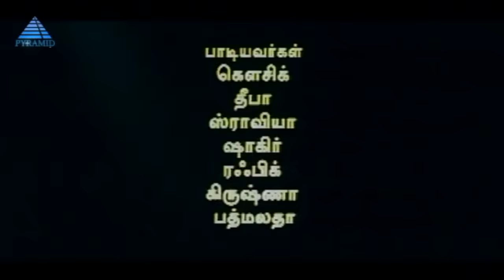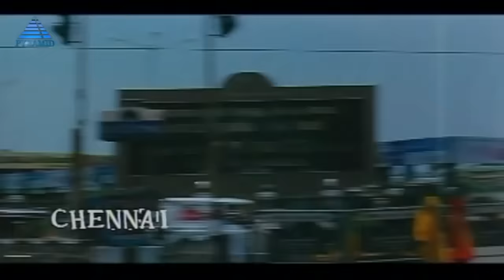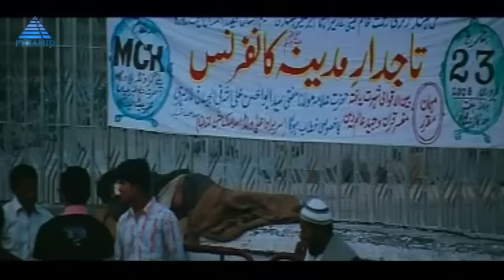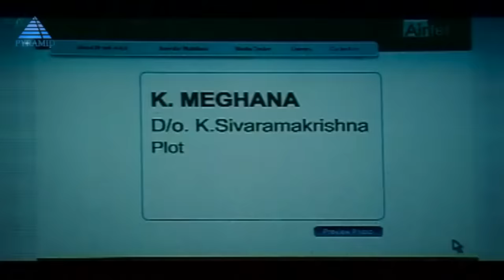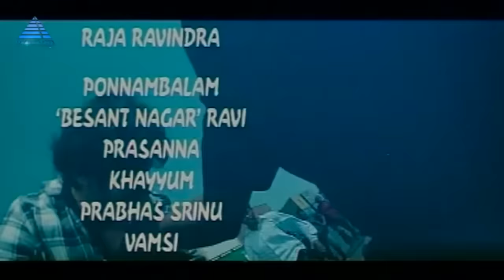Kumaran Rajini Rasigan Full Movie | Prabhas, Trisha, Kota Srinivasa Rao | Superhit Action Movie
Watch Prabhas's Superhit Action movie Kumaran Rajini Rasigan (Bujjigadu)  only on Rajshri Tamil. Trisha plays Prabhas's love interest.

Synopsis:
Kumaran, a Rajinikanth fan, leaves his house after a fight with his childhood friend Chitti. Twelve years later, he awaits Chitti's arrival to unite with her after years of separation.

Cast: Prabhas, Trisha, Kota Srinivasa Rao
Director: Puri Jagganath